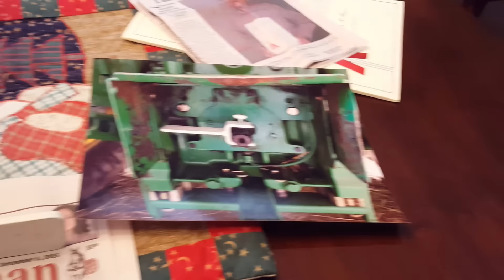Tool for Tractors PTO inventor Roy Noel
Roy Noel from Piketon, Ohio invented the Tool for Tractors PTO and he explains how it works in this video.